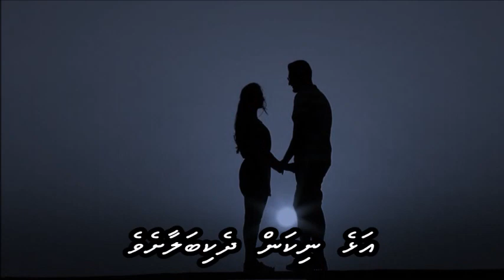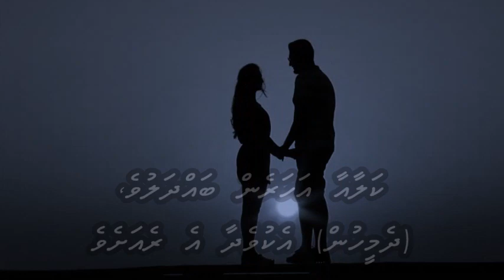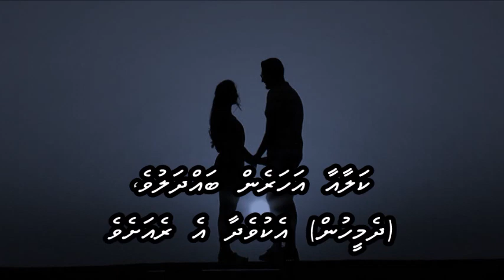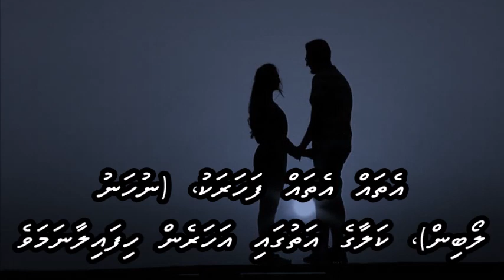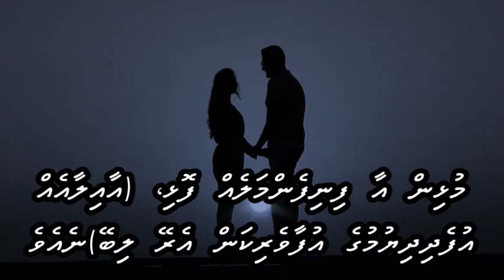Tere mere milan ki ye raina with Dhivehi subs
Kishore / Lata
L: Majrooh Sultanpuri
M: S D Burman
F: Abhimaan (1973)